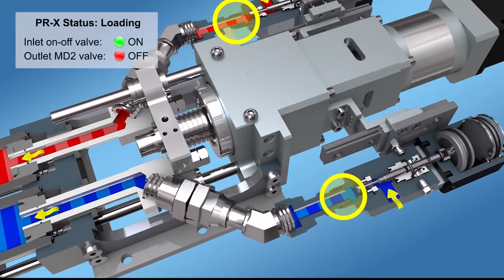PR X Meter Mix Dispense